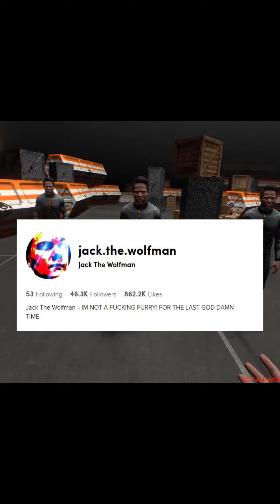I Need A Favor.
Go Follow Him Here:
And Tell Him I Sent You
Also: no asking for my face reveal from him, that's illegal.